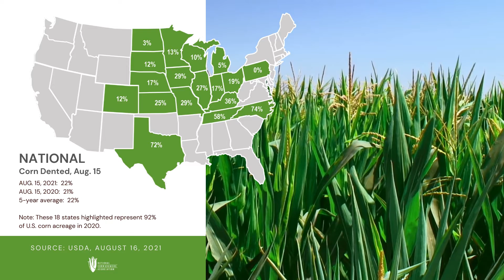Crop Report National Dented Aug. 16, 2021